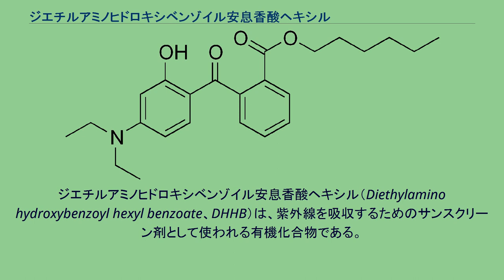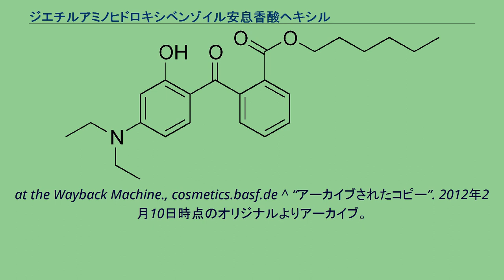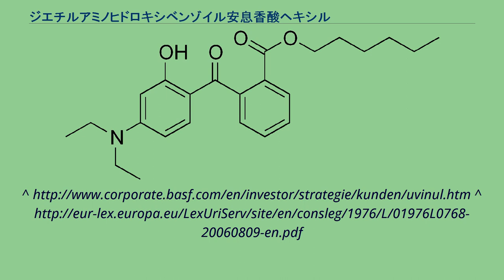ジエチルアミノヒドロキシベンゾイル安息香酸ヘキシル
ジエチルアミノヒドロキシベンゾイル安息香酸ヘキシル（Diethylamino hydroxybenzoyl hexyl benzoate、DHHB）は、紫外線を吸収するためのサンスクリーン剤として使われる有機化合物である。
BASFからUvinul A Plusとして販売されている。
DHHBは354 nmの吸収極大を持つ。
光に対して安定で、他のUV吸収剤や化粧品成分との相溶性を持つ。
2005年にサンスクリーン剤として最大10%での使用がEUによって承認された。
他に南アメリカ、メキシコ、日本、台湾でも承認されている。
^ Vielhaber G, Grether-Beck S, Koch O, Johncock W, Krutmann J (Mar 2006). “Sunscreens with an absorption maximum of 」 or =360 nm provide optimal protection against UVA1-induced expression of matrix metalloproteinase-1,
interleukin-1, and interleukin-6 in human dermal fibroblasts”. Photochem Photobiol Sci 5(3): 275–82. PMID 16520862. ^ UV Absorber Portfolio Performance Data and Regulatory Status Archived 2010年10月11日,
at the Wayback Machine., cosmetics.basf.de ^ “アーカイブされたコピー”. 2012年2月10日時点のオリジナルよりアーカイブ。
2008年8月27日閲覧。